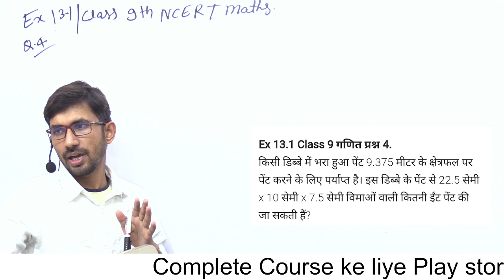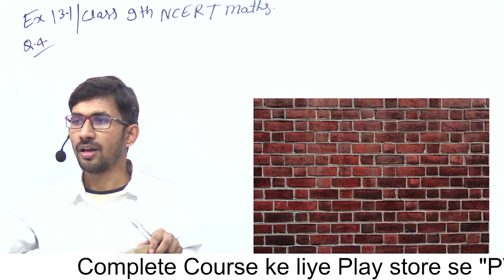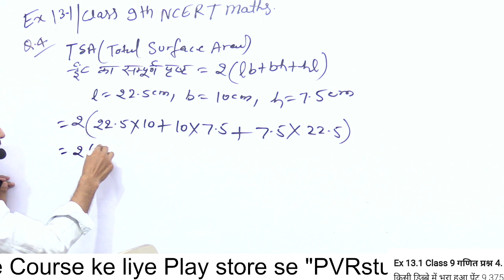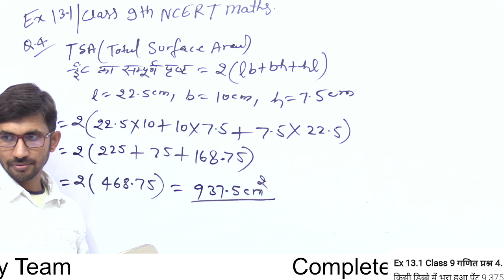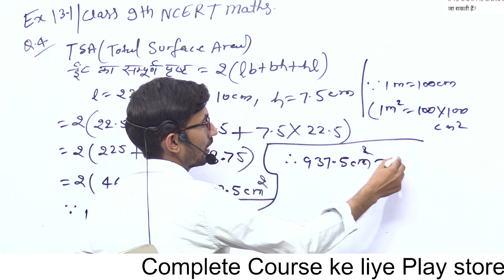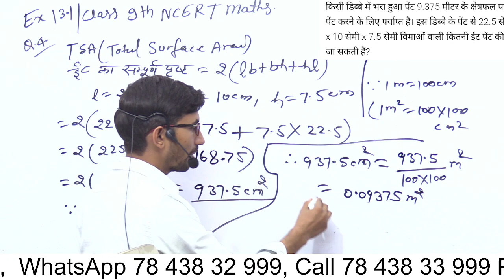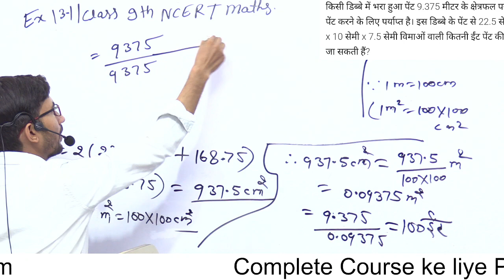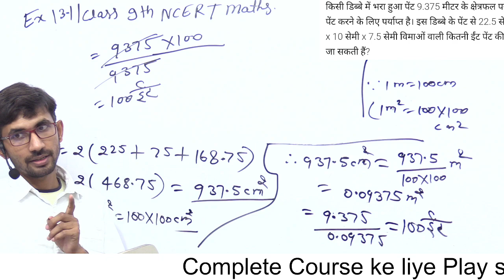Class 9th Maths Exercise 13.1 | पृष्ठीय क्षेत्रफल और आयतन | Part 14